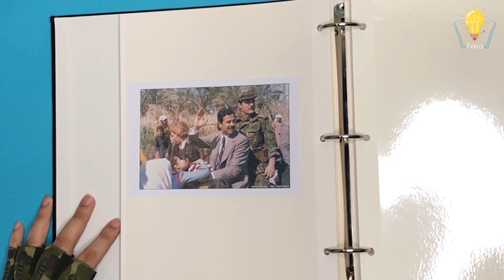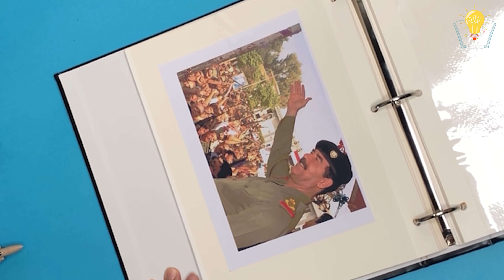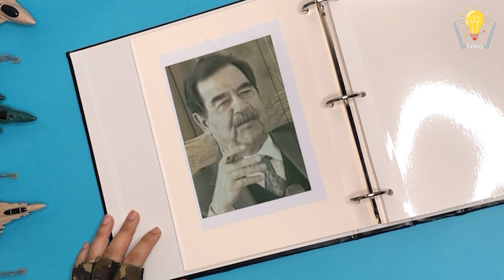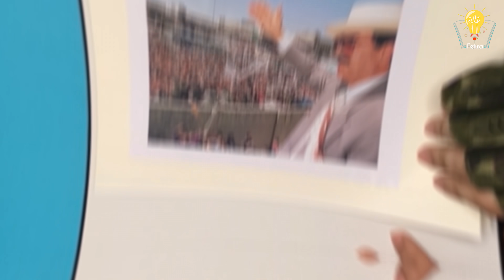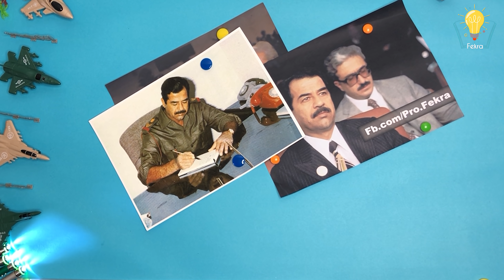اغرب ما قاله صدام حسين عن القصة الحقيقي للدجيل والمرأة التي وضعت الدم علي سيارته !!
كشف المحامي العراقي خليل الدليمي اسرار جديدة عن زياراته للرئيس العراقي الراحل صدام حسين في المعتقل ويقول سألت الرئيس عن القصة الحقيقية لقضية الدجيل التي يحاكم عليها مع كبار معاونيه ورفاقه فقال صدام حسين : في تلك الفترة كان العراق منهكا في الدفاع عن البوابة الشرقية بوجه اطماع الخميني وكان لا بد من تفقد احوال شعبنا وزيارة المدن والقرى والاهوار وهذه المرة كانت الالزيارة الى قضاء الفارس والتي تعرف بإسم الدجيل .
تابع قناة فكرة علي فيس بوك